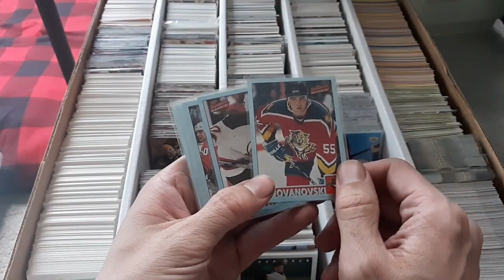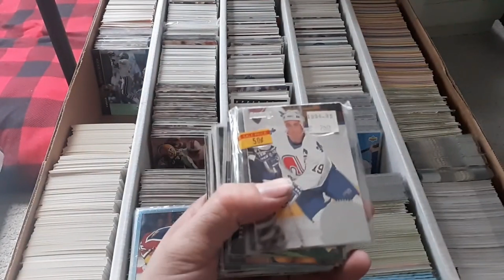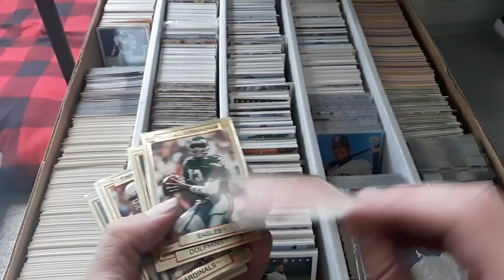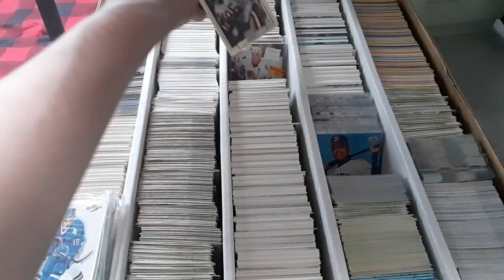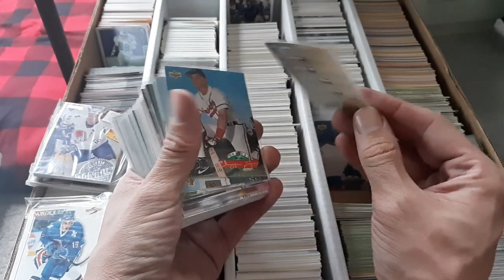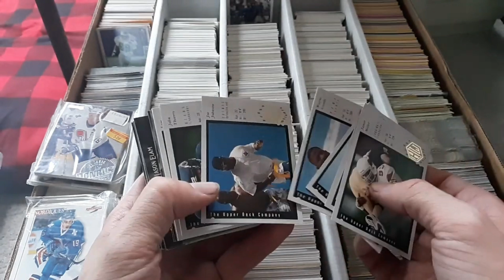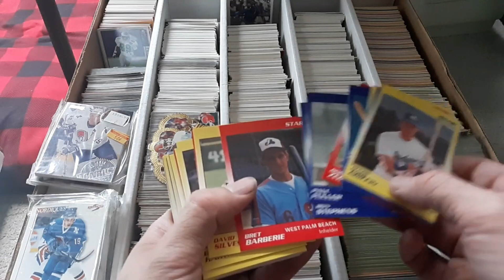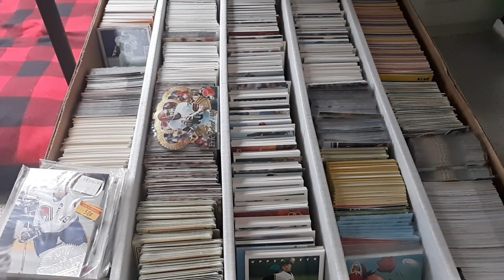You Call It Junk, I Call It Treasure - Going Through A Sports Card Box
The intro was designed and made by my sister or LavenderFaerieTale.
All rights to this photo belong to the artist do not distribute.